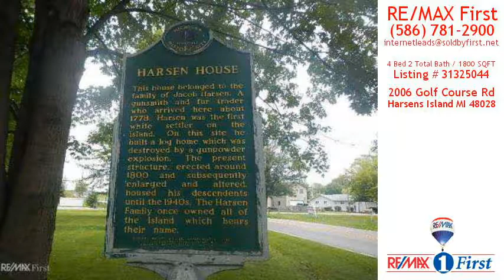Home For Sale - 2006 Golf Course Rd, Harsens Island, MI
Historic Harsens House on large 5 acre corner lot. Oak flooring on first floor in kitchen, dining room and living room. Many new Wallside windows, siding, trim, paint, deck hand railings in 2017. Prepped for full bath upstairs. Just need tile added in the shower area. Enjoy Island living with this beautiful country lot. You Must come and look at the new improvements. Sellers offering a 1 year Home Warranty too.

Subdivision: Assessors 1-clay Township
School District: Algonac Community School Distric